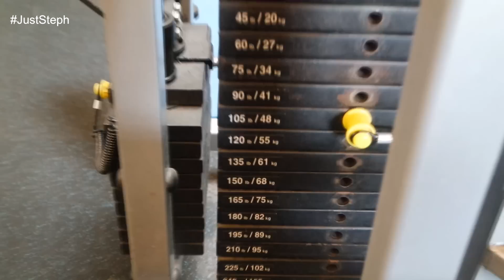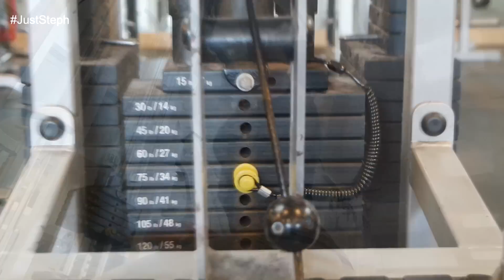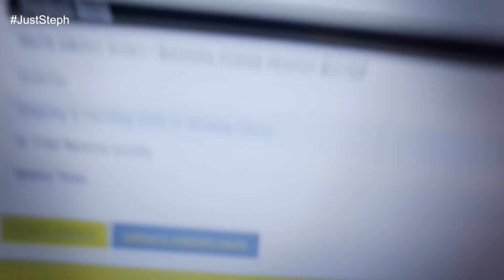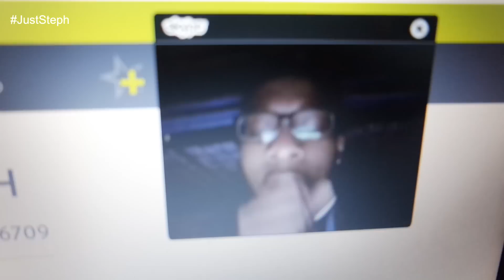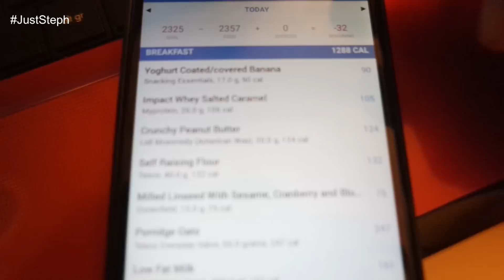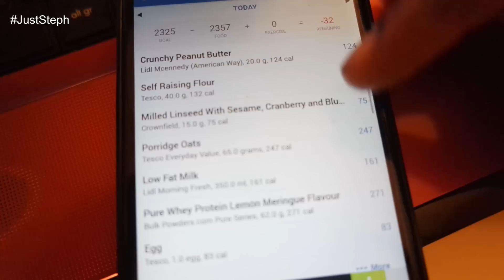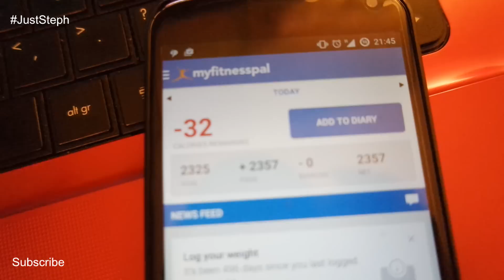IIFYM Full Day Of Eating #2 + Pull Day - Vlog #138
Full day of eating + my gym session. Enjoy! x

Thumbs up for more gym vlogs!! :)

~~~ Bulkpowders Protein ~~~
Get €5 off your first order when you register with this code: SO184476 (Ireland), and £5 off with this code PS152076 (UK).

IIFYM full day of eating vlog vlogger vlogs vlogging real life reality video blog student nurse DCU juststeph christian guzman cg fitness stephanie ireland irish black girl Dublin city youtuber positivity pull workouts back arms biceps fit girls weight lifting training advice health food diet workout gym workouts healthy eating snacks bulkpowders myprotein protein Ireland  new video askjuststeph tips goals bulking